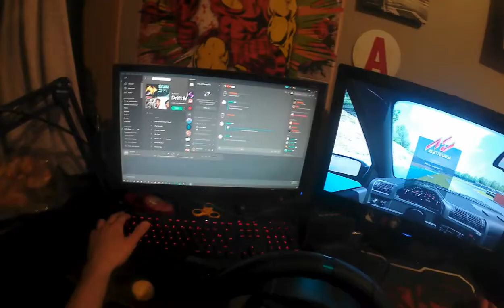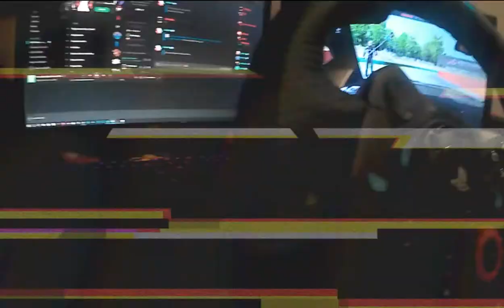G29 DRIFT AMATEUR BMW M3 E30 - ASSETO CORSA SIMULATION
► Et voilà, j'ai enfin acheté ce jeu de simulation de pilotage de voiture.. ^^